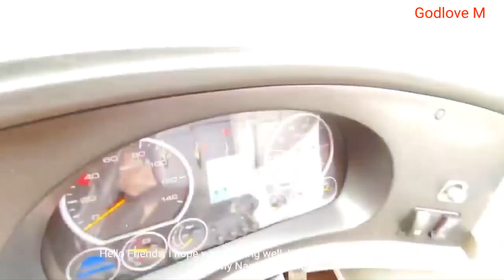Amazing New Buses of Shabiby Line |Yutong F12 plus Upgrade | Dar es Salaam to Dodoma -Tanzania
Enjoy the video of New Buses of Shabiby Line which were heading to shabiby head office in Dodoma, Tanzania.